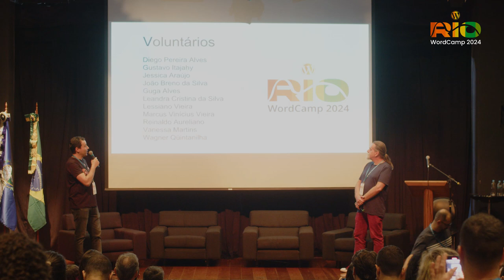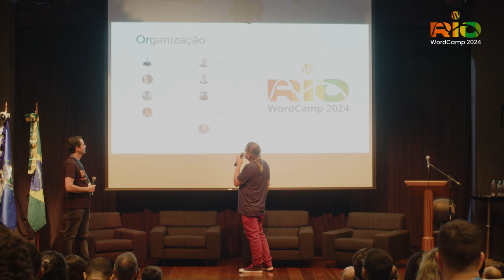WordCamp Rio 2024 Painel: Fomento e Gestão Comunitária. Encerramento WordCamp Rio 2024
WordCamp Rio 2024 Painel: Fomento e Gestão Comunitária com Suzana Caneca, Claudio Barría Mancilla e Guilherme Costa.
Bonus: Encerramento WordCamp Rio 2024